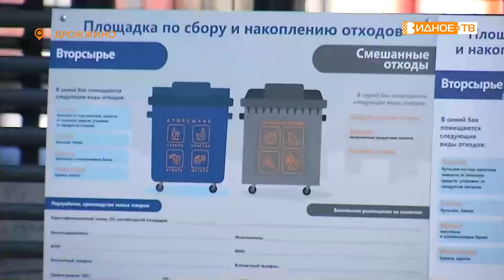ПИЛОТНЫЙ ПРОЕКТ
Ленинский городской округ вошёл в пилотный проект по реализации мероприятий по предотвращению парковки автомобилей вблизи контейнерных площадок. На настоящий момент в муниципалитете выбрано 3 точки, где нанесена специальная разметка.